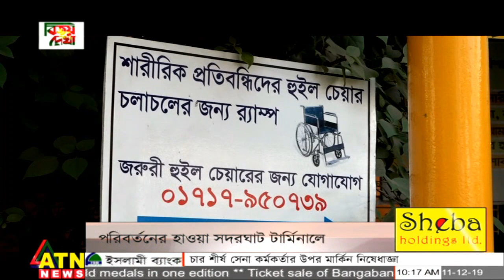যাত্রী সেবার মান বাড়াতে নানা উদ্যোগ সদরঘাট লঞ্চ টার্মিনালে